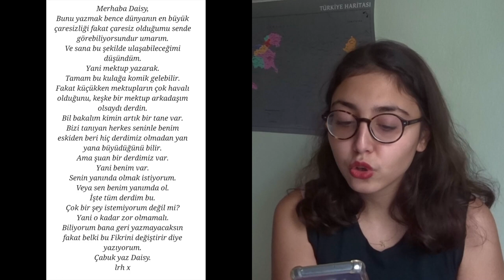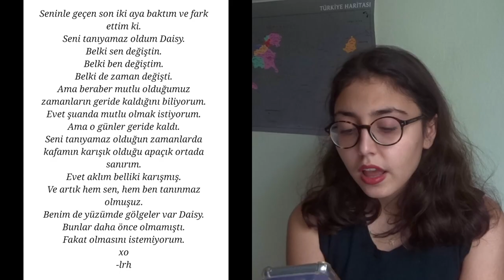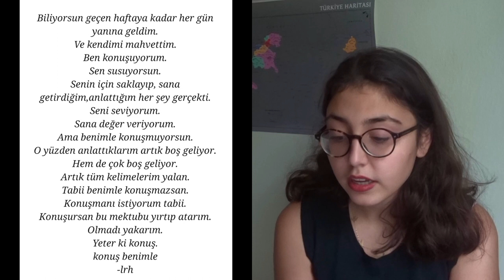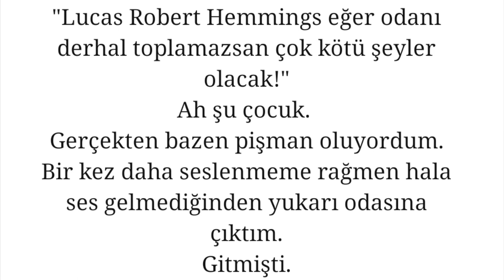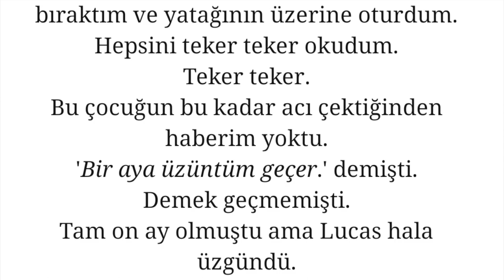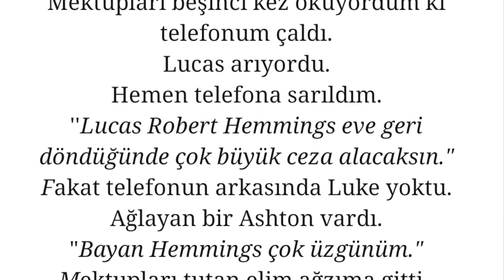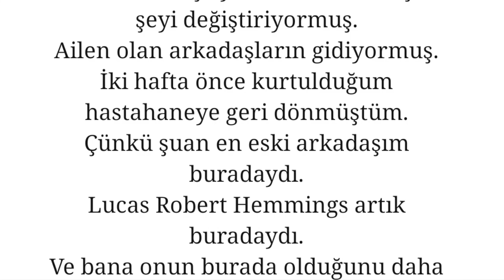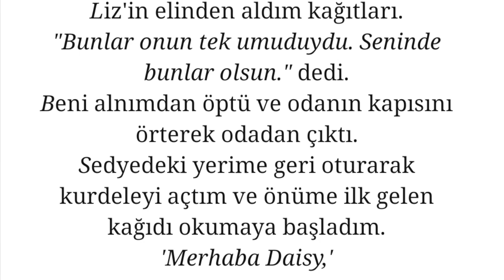ortaokulda yazdığım fanficleri okuyorum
kendimi internete rezil ediyorum ama bu 2000 aboneye özel.